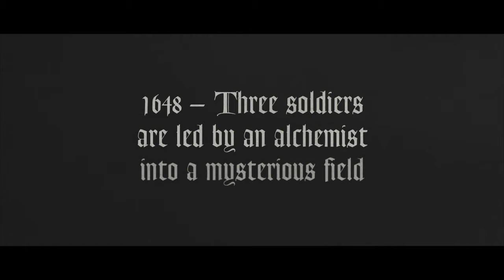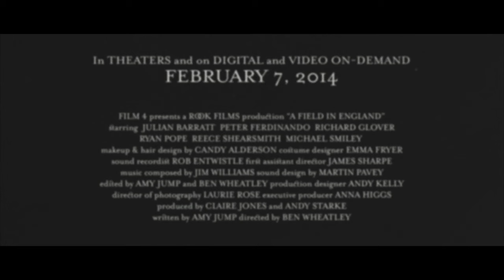A Field In England Official US Release Trailer (2014) - Ben Wheatley Horror Movie HD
Mushrooms, madness and gold contribute to dark deeds in Civil War era rural England.